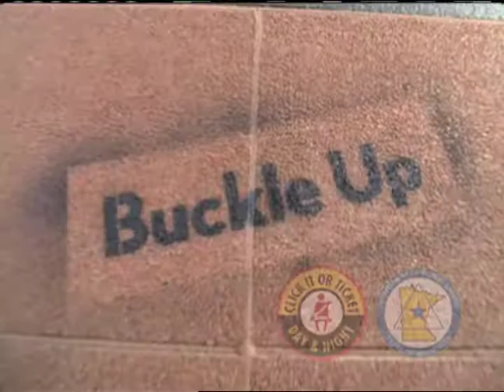DPOS Video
The Duluth Police Department, St. Louis County Sheriff's Office, UMD Police Department, Minnesota State Patrol, Hermantown Police Department, Proctor Police Department and Floowdwood Police Department are taking part in a statewide Click It or Ticket enhanced Seatbelt education and enforcement campaign May 20th -- June 2nd.
Seat belt education is a component of the state's Toward Zero Deaths (TZD) initiative. A primary vision of the TZD program is to create a safe driving culture in Minnesota in which motorists support a goal of zero road fatalities by practicing and promoting safe and smart driving behavior. TZD focuses on the application of four strategic areas to reduce crashes — education, enforcement, engineering and emergency trauma response.